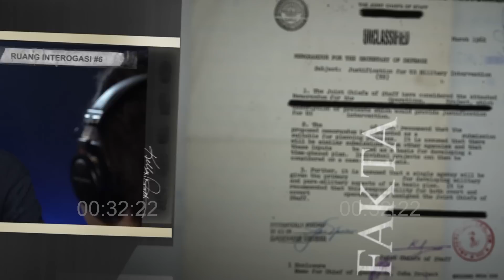RUANG INTEROGASI: AULIA DEPRESI...